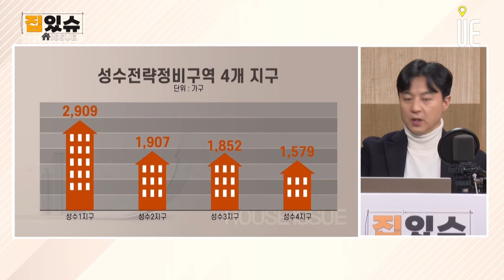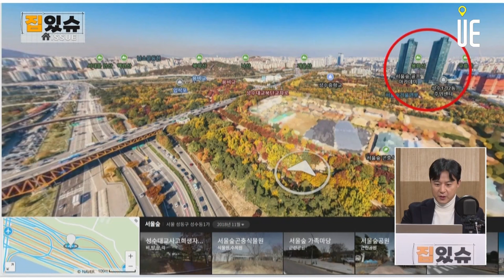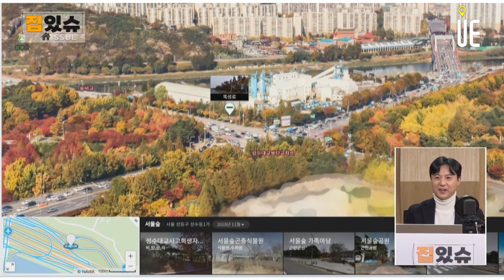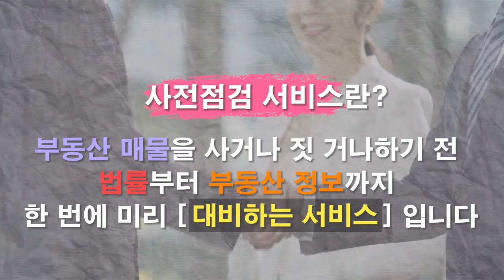삼표 레미콘공장 부지개발!! 성수동 아파트 투자해도 될까요?[집있슈]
삼표 부지는 1977년부터 45년간 레미콘공장이 운영됐는데 지난해 공장이 철거되고 글로벌 업무지구로 탈바꿈하는 중이다. 개발 전까지는 시민 문화·여가 공간인 '성수문화예술마당'으로 활용된다.

삼표 부지 및 성수 일대는 SOM 작품에 기반해 △새로운 목적지 △문화 교류의 장 △혁신적인 비즈니스 허브 △최첨단 주거공간 △글로벌 아이콘 등 5개 목표로 추진된다.

3개 동, 최고 56층으로 계획된 건축물은 업무·상업·문화·숙박·주거 등 다기능 복합 용도계획을 담아냈다. 3개 동의 저층부를 '선큰광장'으로 연결하고 서울숲역부터 서울숲, 삼표 부지, 중랑천, 응봉역을 연계한 보행 네트워크도 구축된다.

응봉동뿐만 아니라 압구정동과 연결되는 보행로도 생길 예정이다. 압구정3구역 재건축 신속통합기획에 따라 공공보행교가 생기면 강남과 강북의 연결성이 제고될 것으로 보인다.